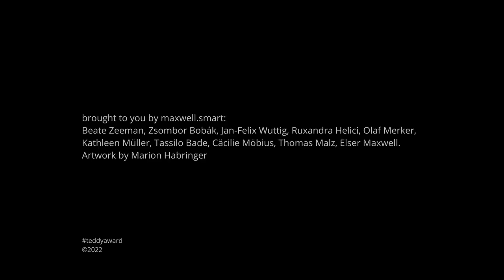Interview with Carlos Lobo, director AT SIXTEEN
Interview with director Carlos Lobo about his film AT SIXTEEN

Transfixed, she follows the movements of a group of dancers rehearsing a routine. Watching two girls kiss, she longingly bites her lower lip – yet in the mirror, she studies her own reflection with disapproval. As feelings of desire vie with insecurity and dejection, the film reveals its 16-year-old protagonist’s emotions mainly through glances and facial expressions – her most explicit utterance being the one written on her forearm: TAKE ME DEMONS.

deutsch:
Gebannt verfolgt die 16-Jährige eine Gruppe Tänzerinnen während einer Choreografie. Als sich zwei Mädchen küssen, beißt sie sich sehnsüchtig auf die Unterlippe. Das eigene Spiegelbild betrachtet sie indes abschätzig. Noch hemmen Unsicherheit und Schwermut das Begehren. Vor allem über die Mimik der Protagonistin macht der Film ihre Gefühlswelt erfahrbar, die beinah einzige explizite Äußerung findet sich auf ihren Unterarm geschrieben: TAKE ME DEMONS.